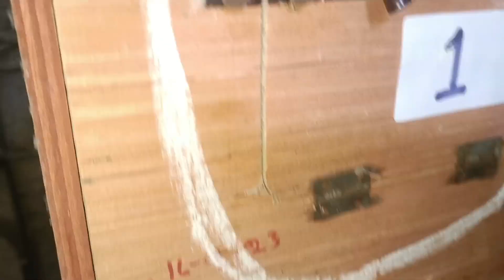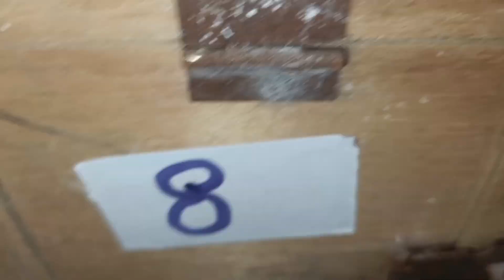Cockatiel successful Breeding | Cockatiel breeding 2023 | Cockatiel parrot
Marin True Reviews

AC Service
Urban Clap AC Service
Foam Jet Ac Service
No Broker AC Service
Vivo V30 Review
Ac Gas Leakage
Ring Light for youtube video
Best Light for Youtube Video
Best Ring Light Mosquito killing lamp
Mosquito Net frame
Fiber Mosquito net
Air Hockey
Self adhesive sheet
Self adhesive wallpaper
how to apply wall paper
how to apply self adhesive sheet on kitchen slab furniture wall decoration
misting fan
How to make misting fan
youtube creator
youtube technical terms teaching
youtube creator
how to make fogger system
Split Ac gas leakage
Split AC foam jet service
youtube ring light

budgies parrot hand feeding babies
budgies parrot hand feeding baby
budgies parrot hand feeding chicks
budgies hand feeding chicks
budgies hand feeding babies
budgies handfeeding baby
hand feeding budgies babies
hand feeding budgies chciks
hand feeding budgies baby
hand feeding budgies in hindi
budgies chicks
budgies chciks sound
Budgies chicks
budgies babies
budgies babies sound
budgies sound
budgies birds